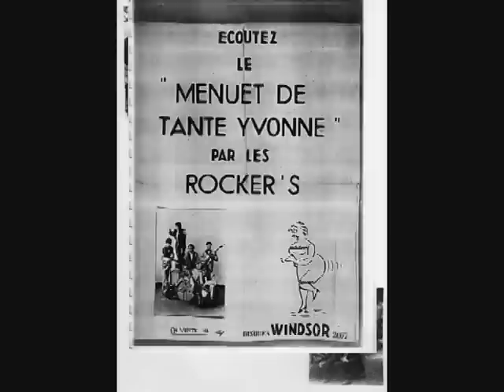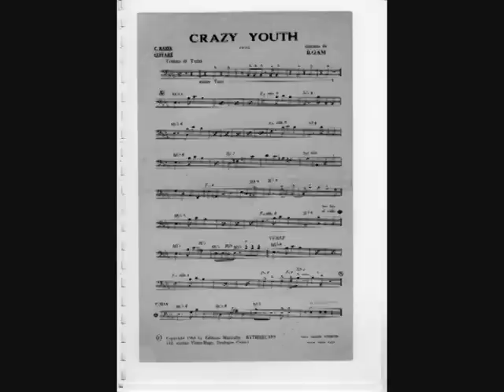Dan lee Styve et LES ROCKER'S 1963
oui c'est d'accord, le menuet de tante Yvonne, crazy youth, je suis près de toi